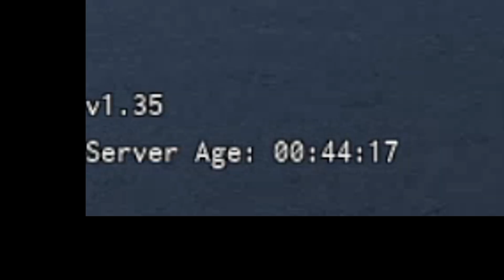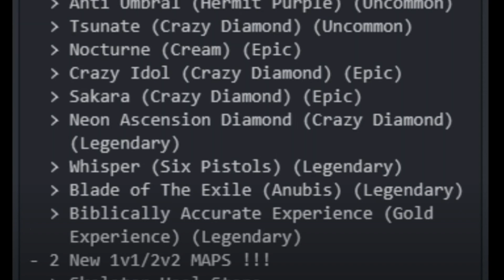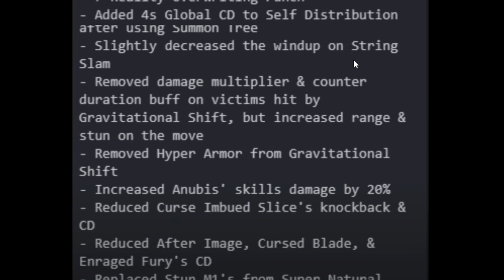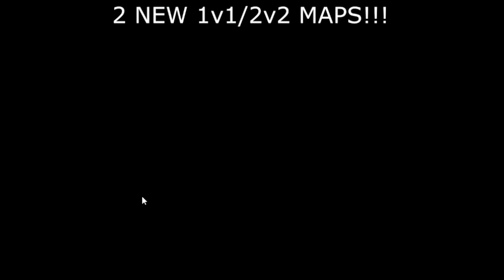ЮБА ОБНОВА - Реворк Crazy Diamond 😱 Роблокс ДжоДжо - Your Bizarre Adventure YBA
Новое видео роблокс по аниме Невероятные приключения ДжоДжо. ЮБА ОБНОВА - Реворк Crazy Diamond REWORK.  ЮБА Роблокс ДжоДжо - Your Bizarre Adventure (YBA). Роблокс ЮБА коды 2022. Крутой аниме плейс на ПК в роблокс где куча персонажей и стендов - ДжоДжо Дио Брандо Дарио Цеппели Дайр Ван Чен Поко Бруфорд Таркус Лиза Дэнни Стенды Стар Платинум Киллер Квин Срим Атум Зе Ворлд и другие. Коды в роблокс Джоджо. Популярный плейс в роблокс ДжоДжо - Your Bizarre Adventure JoJo. Yba codes 2022.

Коды Your Bizarre Adventure:
YareYareDawa
HUGE

Your Bizarre Adventure codes Roblox JoJo 2022 PC gameplay!